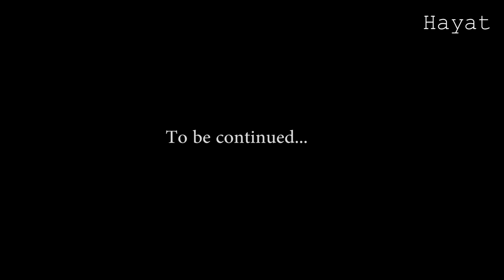Behind the scenes from shooting, enjoy!